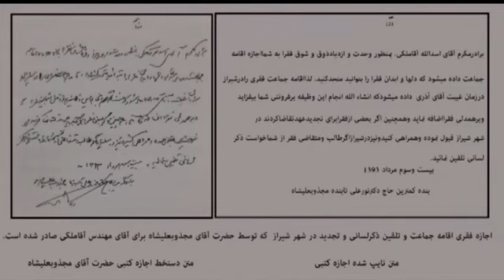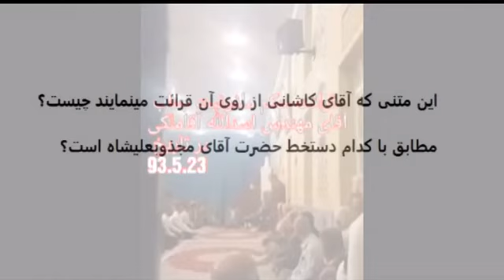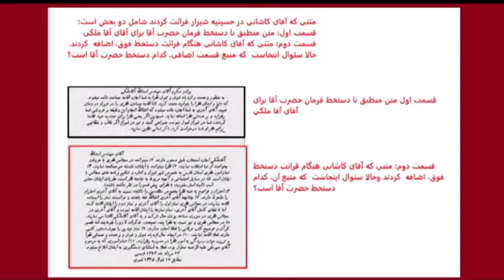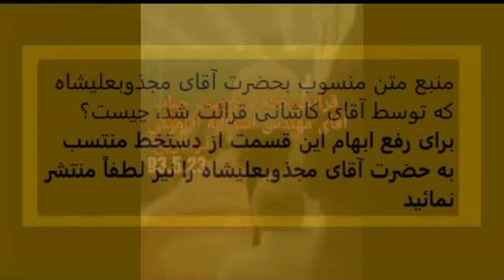تأملی در اجازهٔ فقری آقای آقاملکی؛ درخواست برای رفع ابهام و روشنگری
برگرفته از صفحه بانو شرمان بهشتی

متنی که آقای کاشانی در حسینیه شیراز قرائت کردند شامل دو بخش است :
قسمت اول : متن منطبق با دستخط فرمان حضرت آقا برای آقای آقاملکی
قسمت دوم : متنی که آقای کاشانی هنگان قرائت دستخط فوق اضافه کردند.
حال سؤال ایجاست : «منبع قسمت اضافی کدام دستخط حضرت آقاست؟»

این متنی که آقای کاشانی از روی آن قرائت می نمایند چیست ؟
مطابق با کدام دستخط حضرت آقای مجذوبعلیشاه است ؟